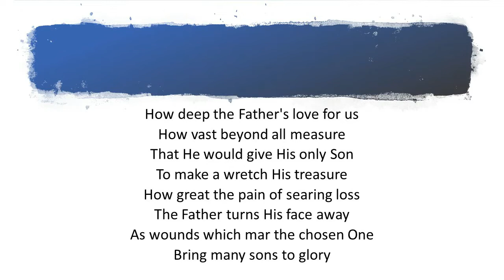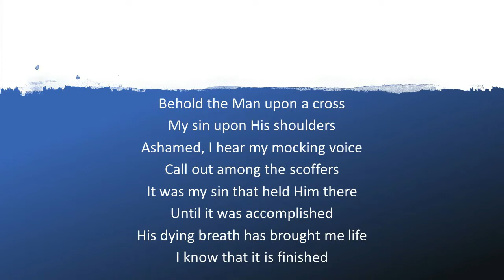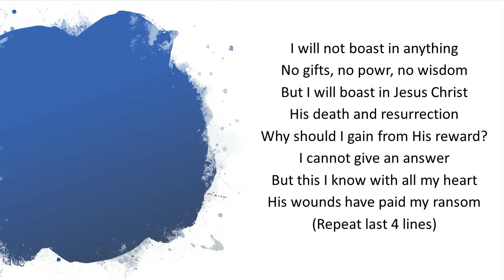A Hasty Decision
The Children of Israel stand by the River Jordan. They have a decision to make.  What will they do?                Decision,    Jordan,       Haste,    Tattoo.